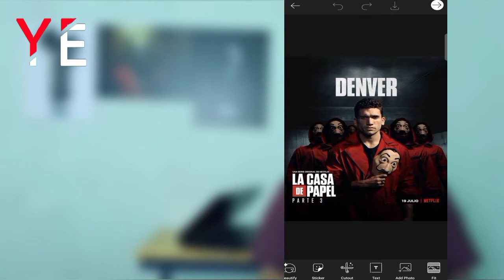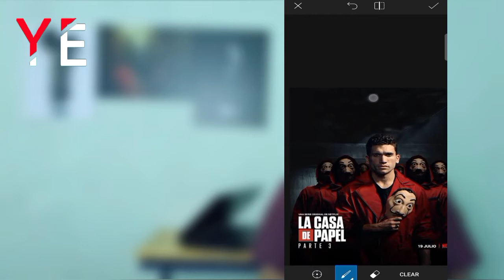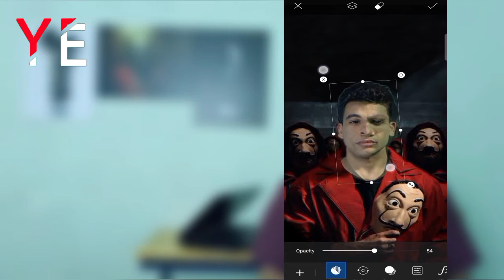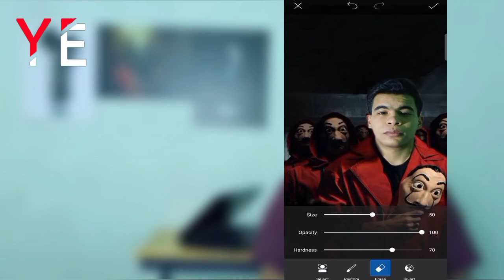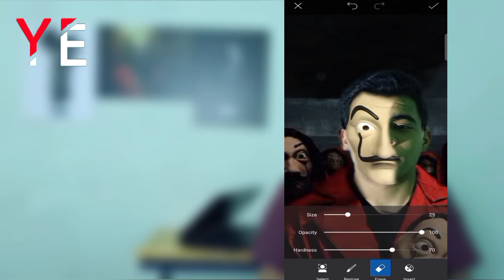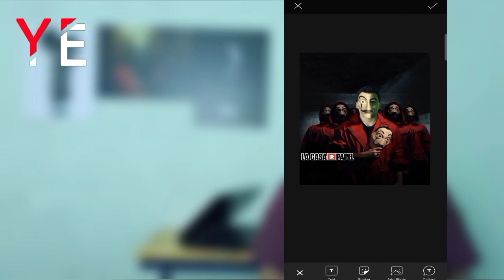اعمل صورتك لمسلسل La Casa de papel بلموبايل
اعمل صورتك زي نجوم مسلسل "LA CASA DE PAPEL"  بلموبايل اللي في ايدك وبخطوات بسيطة وشرح الصورة من الصفر بداية من تحليلها الي التنفيذ بطريقة احترافية وبأعلى جودة